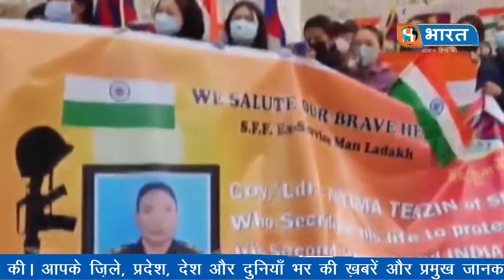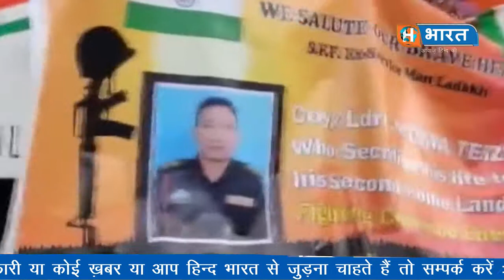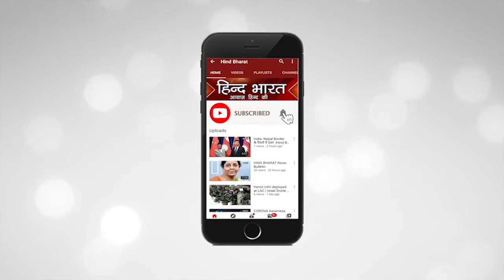Nyima tenzin की शहादत पर गर्व II Tibet के रिवाजों से होगा अंतिम संस्कार II HIND BHARAT NEWS II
पूर्वी लद्दाख में चीन को भारत के एक ऐसे बहादुर पलटन का सामना करना पड़ रहा है जिसके हरेक सैनिक के दिल में चीन को धूल चटाने की आग दशकों पहले से सुलग रही है। यह फौजी पलटन है तिब्बती शरणार्थियों का। 30 अगस्त को इसी पलटन के बहादुर सैनिक तेनजिन न्यिमा (Tenzin Nyima) लैंड माइन विस्फोट की चपेट में आकर शहीद हो गए थे। चीनी आधिपत्य के खिलाफ की असफल क्रांति के बाद तेनजिन न्यिमा का परिवार 1966 में तिब्बत में अपना सबकुछ छोड़कर भारत आ गया था। 1987 में जब तेनजिन महज 18 वर्ष के थे तभी उन्होंने लेह स्थित इंडियन आर्मी के बेस कैंप जाकर तिब्ती सैनिकों के स्पेशल फ्रंटियर फोर्सेज (SFF) में भर्ती होने की इच्छा जताई थी।